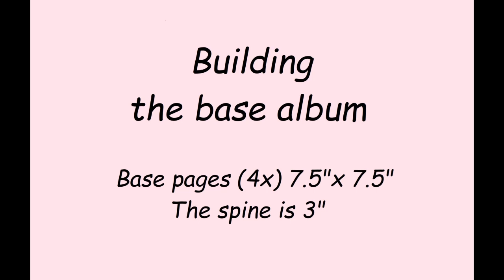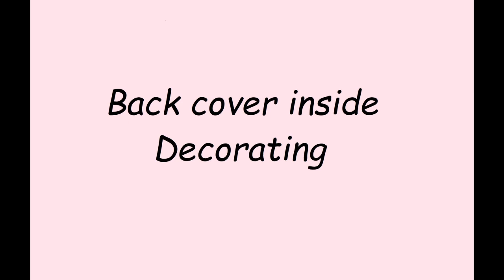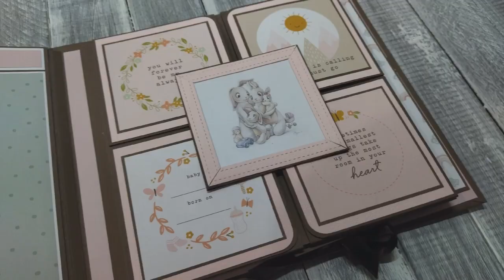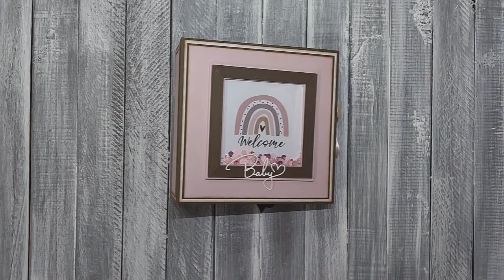TUTORIAL Welcome Baby GIRL | 7.5"x7.5" Scrapbook mini album | Easy POP-UP album | 2022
I hope you are love all the project what I shares.
This is one of my new srcapbook mini album. The album measure is 7.5" x 7.5" inches. The spine is 3 inches. This album can holds more than 75 photos.
I used 12"x12" It's a Girl paper pad by Echo Park and some of my left over (pink) solid papers to made this album.

And I'll see you the next time!

P.S.:
I get inspired from pinterest and so many youtube videos same as other people or just like you do.  :)